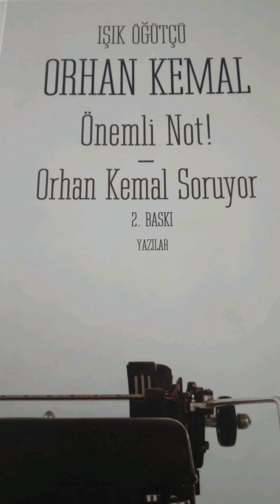72.KOĞUŞ ÜZERİNE Önemli Not!